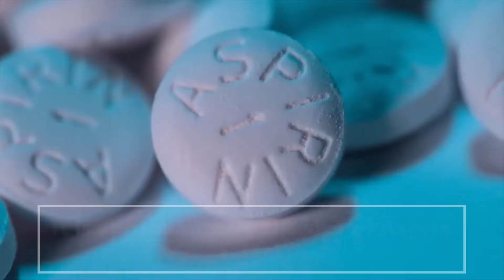Amazon Rainforest facts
Welcome to kickvio channel
In this video you will see amazing facts about Amazon Rainforests
1.Most amazing facts about Amazon forests.
2.Amazing facts about rainforest.
3. 10 amazing facts about Amazon rainforests.
4. Amazon forests facts.
5.Things you need to know about Amazon forests.